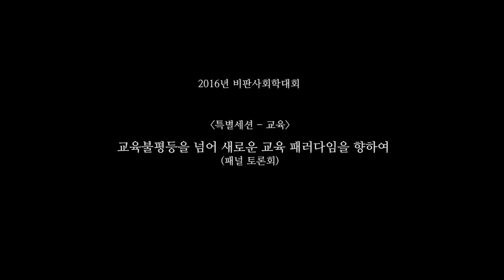[2016 비판사회학대회] 교육불평등을 넘어 새로운 교육 패러다임을 향하여 (1/3)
2016 비판사회학대회
특별세션 (교육) 교육불평등을 넘어 새로운 교육 패러다임을 향하여 (패널토론회)

사회: 정태석(전북대)

패널: 조상식(동국대)
패널: 임재홍(한국방송통신대)
패널: 김용일(한국해양대)
패널: 김종엽(한신대)
패널: 김환희(오늘의교육 편집위원)

일자: 2016년 10월 22일 토요일
장소: 동국대학교

주최: 비판사회학회
주관: 비판사회학회, 동국대학교 인구와사회연구소
후원: 한국연구재단, 동국대학교 인구와사회연구소